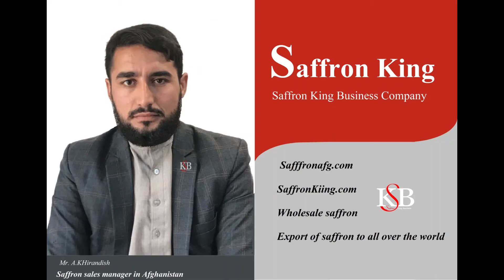Herati saffron price - قیمت زعفران هراتی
Herati saffron price - قیمت زعفران هراتی  در شرکت Saffron King
برای خرید زعفران با کارشناسان ما در ارتباط شوید.
ما عمده فروش زعفران هستیم
انواع زعفران ممتاز افغانستانی را تقدیم شما می کنیم.
Saffronafg.com
Saffron King Business Company
Saffronkiing.com